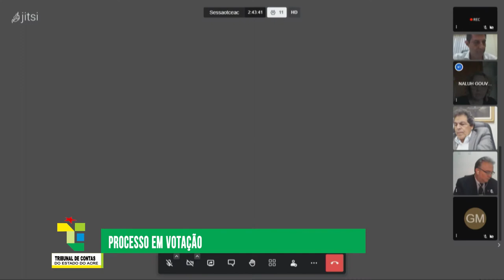PAUTA 1442ª SESSÃO ORDINÁRIA DAPLENÁRIA DO DIA29:04:2021 DO TCE ACRE